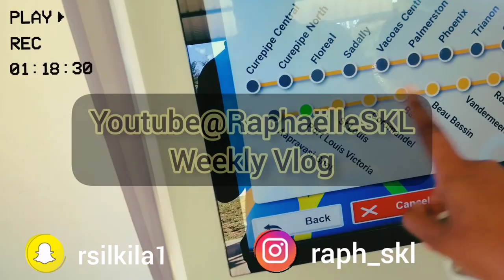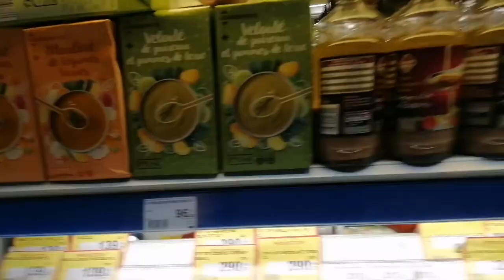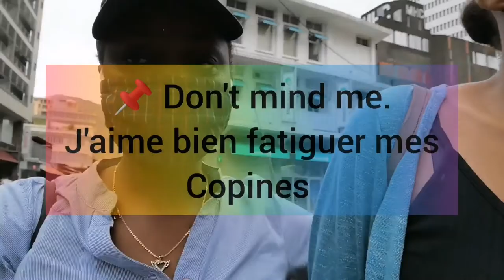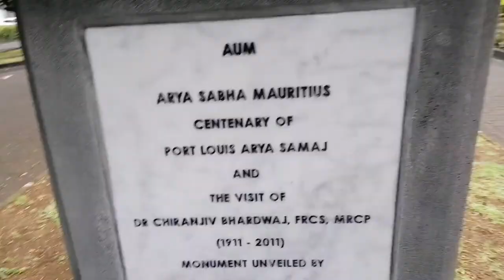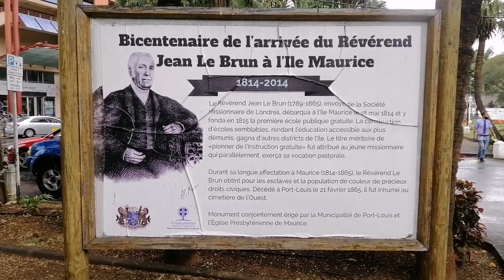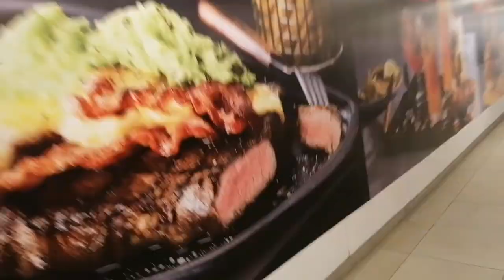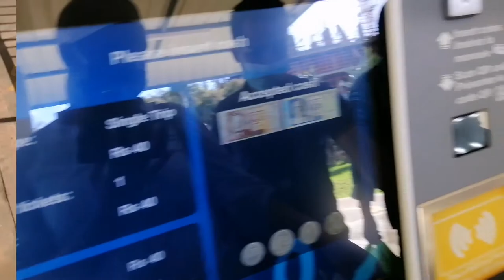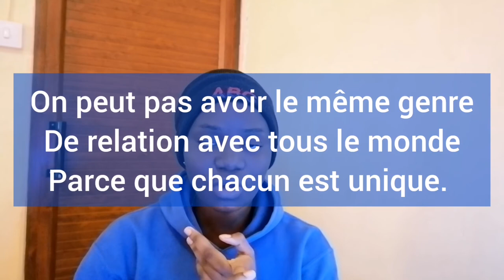Weekly Vlogmas 2: Dans les rues de PORT LOUIS, jardin de la compagnie. course a winner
Welcome back precious people 😍
Alors c'est notre C-19 VLOGMAS 2021

NOUS POURSUIVONS AVEC NOTRE SERIE DE COVID 19 VLOGMAS 2021. la série est un challenge de Noël qui consiste à poster des vidéos tous les jours jusqu'en Noël.

c'est une vidéo que j'ai pris plaisir à tourner avec ma copine Sophie Émilie Élodie de Rodrigues.

je suis trop excitée parce que c'est une saison que j'aime énormémentet aussi parce que j'ai toujours voulu faire ça et avec votre permission.

merci à la precious fam qui avait regardé la vidéo et partager. je compte sur vous

D'ailleurs qu'est-ce que tu attends pour aller me suivre sur Instagram ??

N'hésitez pas à laisser des commentaires si vous aimez ce format et ce genre des videos...
Joyeux Noël et bonne année à vous la famille. Vous m'êtes vraiment précieuse ❤️✨🔥